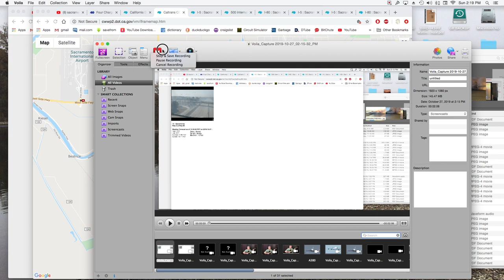Sacramento on Fire: North Natomas I-80 & I-5 Closed dubbed "California Fire Day" by news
Sacramento Fire North Natomas I-80 and I-5 two of the biggest major freeways CLOSED due to so called "California Fire Day" October, 27, 2019